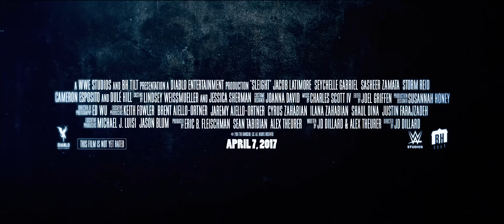Sleight - Official Trailer #1 (2017)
Một nhà ảo thuật gia đường phố trẻ tuổi đã quyết định bỏ nghề để về chăm sóc cho cô em gái sau khi cha mẹ họ mất, và cậu bắt đầu tham gia vào các hoạt động phi pháp để có thể giữ lại được mái ấm của mình. Khi càng lún xâu vào vòng xoáy đó thì em gái của cậu  bị bắt cóc và cậu buộc phải sử dụng kỹ năng ảo thuật cùng trí thông minh của mình để giải cứu cô ấy.

# Đạo diễn: J.D. Dillard
# Kịch bản: J.D. Dillard, Alex Theurer
# Diễn viên: Jacob Latimore, Seychelle Gabriel, Dulé Hill, Storm Reid, Sasheer Zamata, Cameron Esposito
# Thể loại: Khoa học viễn tưởng, Hình sự
# Công chiếu: 17/04/2017 (April 7th, 2017)